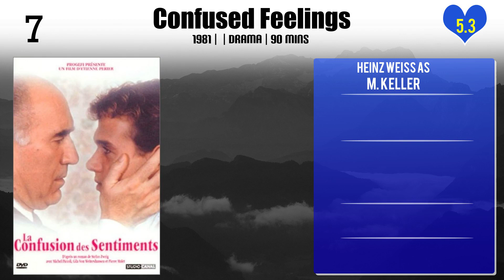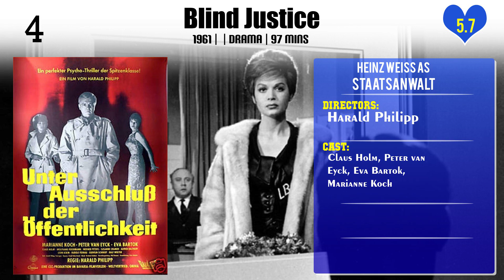Heinz Weiss Top 10 Movies of Heinz Weiss| Best 10 Movies of Heinz Weiss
Top 10 Movies of Heinz Weiss

Find the list of movies by Heinz Weiss you can find more information, movie trailers, posters, reviews, youtube links in below link.

Please Comment down your favorite movie of Heinz Weiss